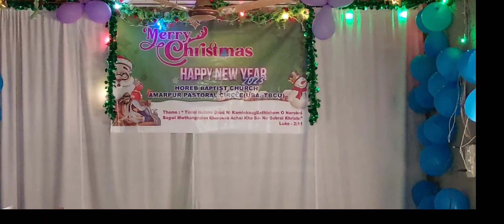Nana ni para berai na Thang mani